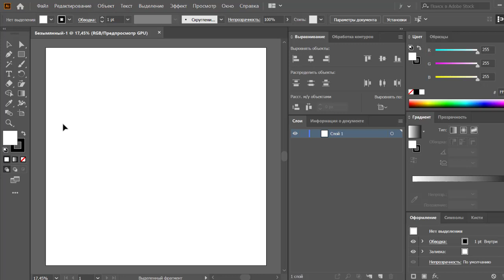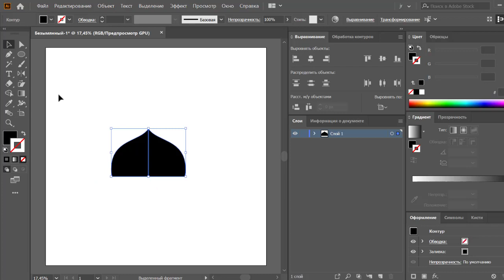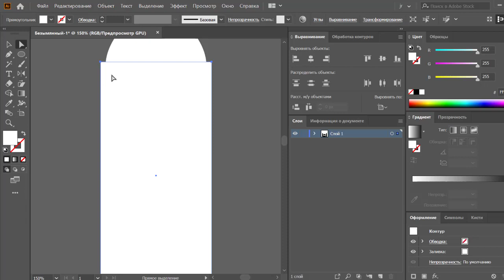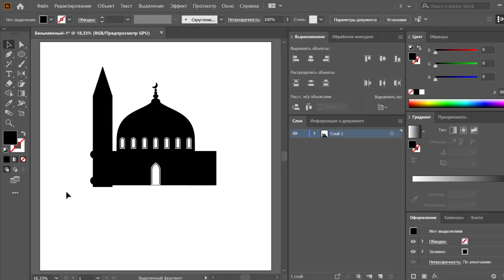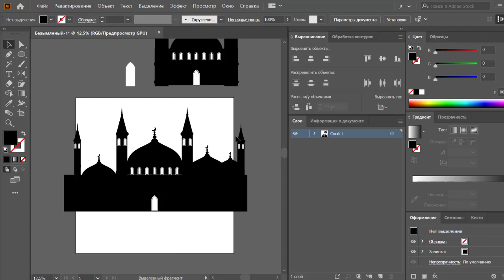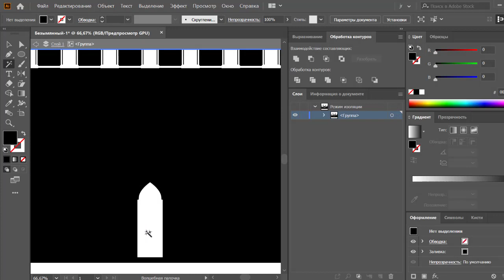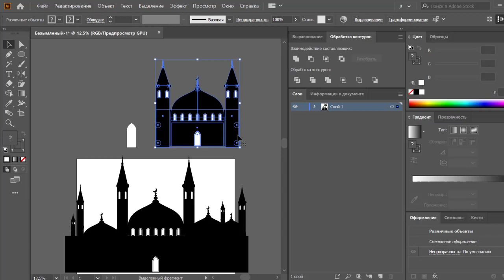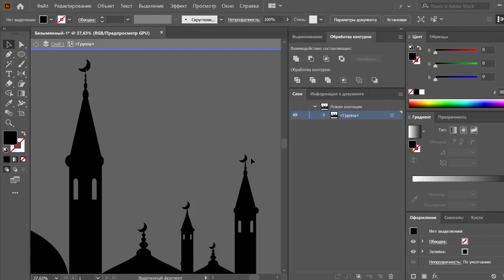15 | JULI ROSE